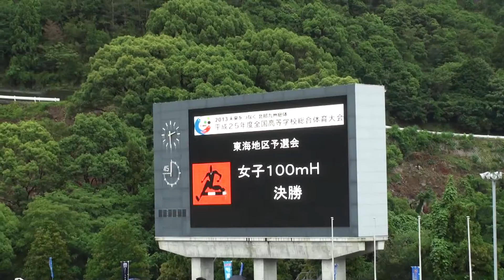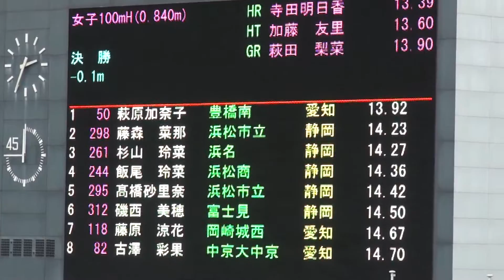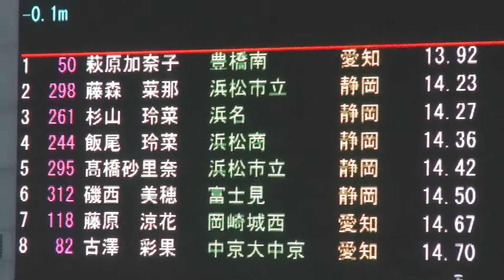【Road to Oita】 第60回東海高校総体 100mH 決勝